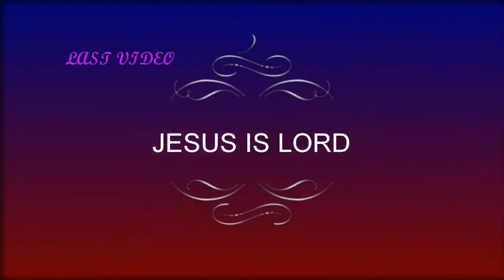WALKING IN LOVE 🤩🤩🤩